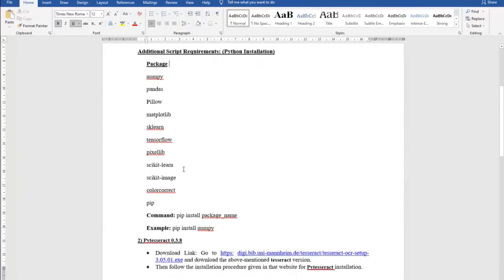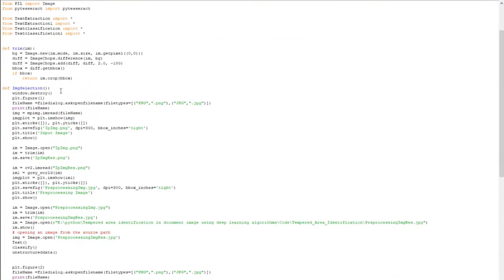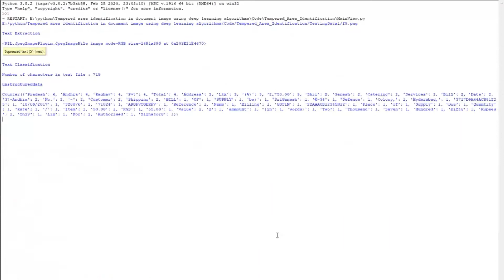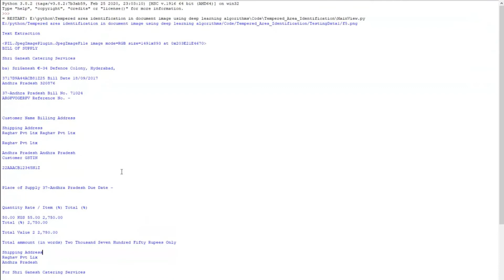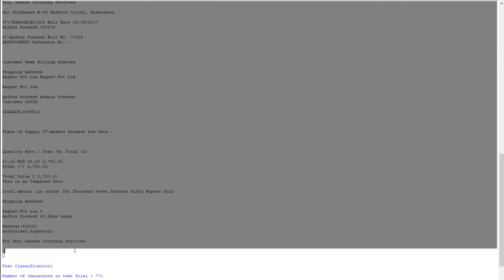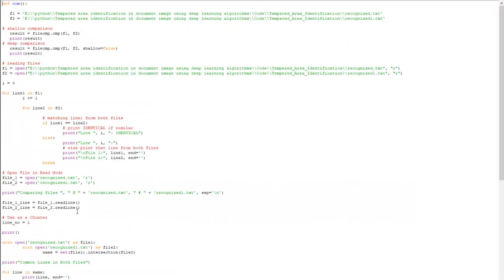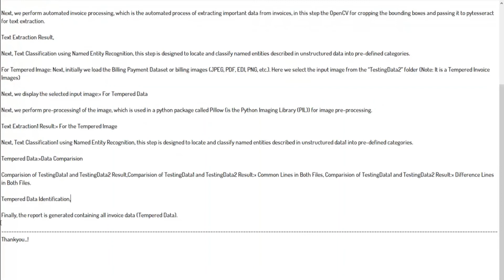Tempered Area Identification in Document Image Using Deep Learning Algorithm | Matlab DIP Projects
Are you looking to implement Tempered Area Identification Image Processing Projects using Matlab Simulink. Join hands with expert panel team to create customize Image Area Identification Concepts using latest deep learning algorithms.

We offer splendid research service designed for excellent groundbreaking knowledgeable research with the assistance of our wonderful dedicated specialist’s imaginative and ingenious thoughts. We have a first-rate research team of exceedingly categorized to provide a wide range of guidance for scholars.